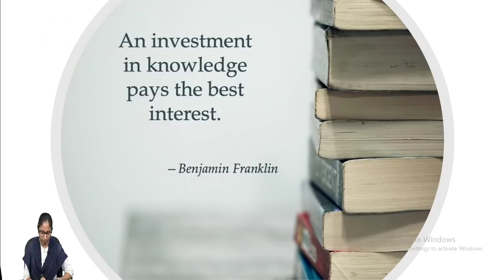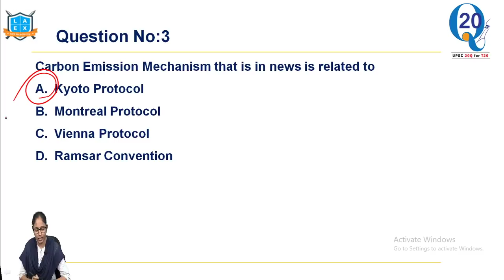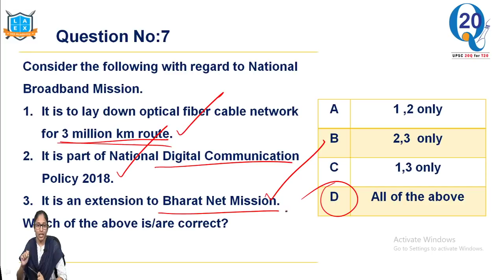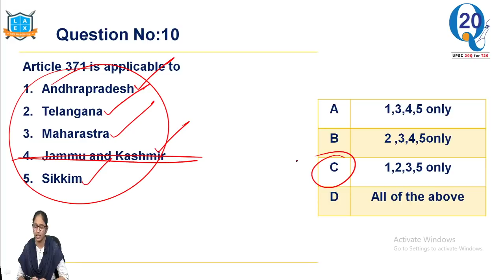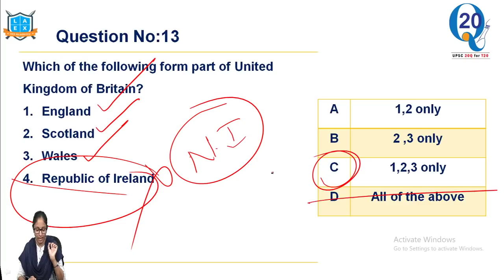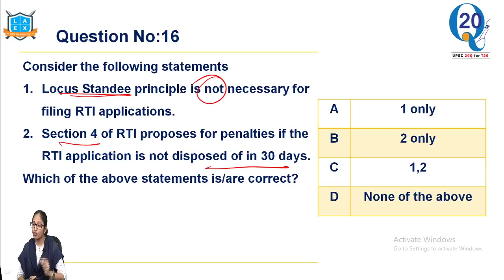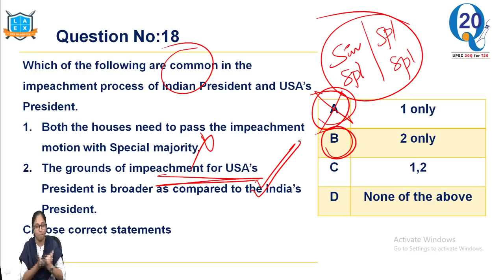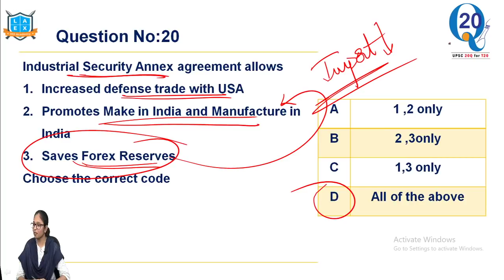Laex 20Q for T20 by D. Malleswari Reddy Madam (23-12-2019) | Mana Laex Mana Kosam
Current Affairs play an important role in the UPSC Prelims Examination/ Civils Examination.
Regular reading and practicing of Current affairs in exam mode will give us the edge over others in the exam.
As we are already posting the regular Current Affairs videos, as an extension, this T20 Program has been designed.
In this T20 session, we are going to solve 20 questions in 30 minutes as like in our final exam.
So, Test Yourself Before The UPSC Tests You!!!